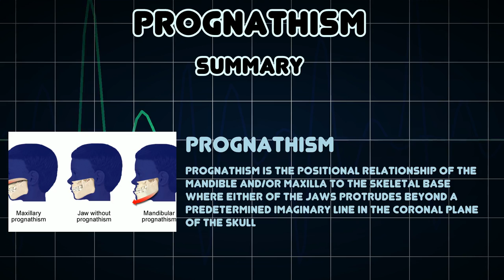Prognathism (Medical Condition)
Symptoms, risk factors and treatments of Prognathism (Medical Condition)

Prognathism is the positional relationship of the mandible and/or maxilla to the skeletal base where either of the jaws protrudes beyond a predetermined imaginary line in the coronal plane of the skull